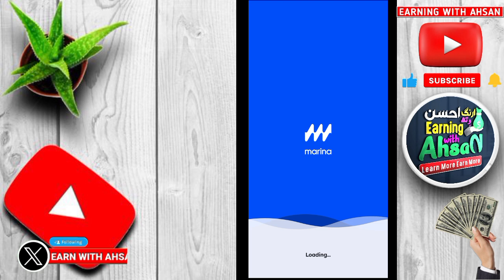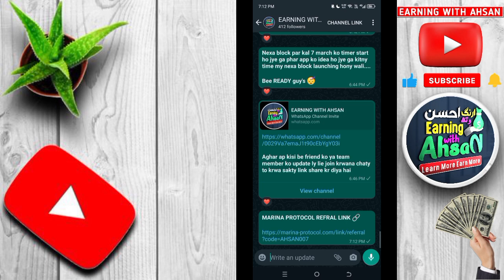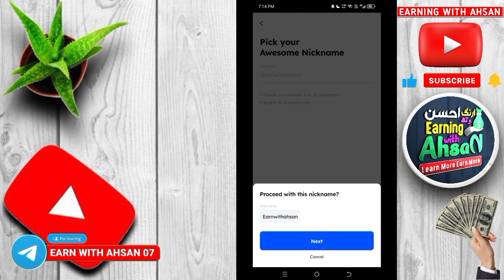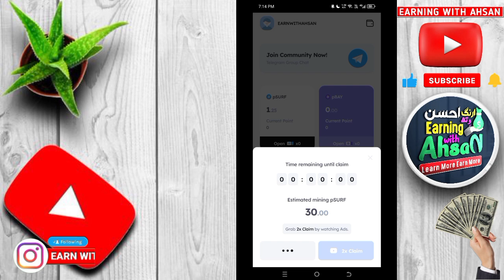HOW TO CREATE ACCOUNT ON MARINA PROTOCOL | MARINA PROTOCOL PAR ACCOUNT KAISY BANAYE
MARINA PROTOCOL REFRAL LINK 🔗

𝗝𝗢𝗜𝗡 𝗪𝗛𝗔𝗧𝗦 𝗔𝗣𝗣 𝗖𝗛𝗔𝗡𝗡𝗘𝗟.

𝗔𝗴𝗵𝗮𝗿 𝗔𝗽 𝗸𝗮 𝗸𝗼𝗶 𝗯𝗲 𝗾𝘂𝗲𝘀𝘁𝗶𝗼𝗻 𝘁𝗼𝗼 𝗮𝗽 𝗜𝗡𝗗𝗧𝗔𝗚𝗥𝗔𝗠 & 𝗙𝗕 𝗣𝗔𝗚𝗘 𝗽𝗮𝗿 𝗽𝗼𝗼𝗰𝗵 𝘀𝗮𝗸𝘁𝘆 𝗵𝗮𝗶.

TAG'S...

LOVE 🥰 FROM  EARNING WITH AHSAN